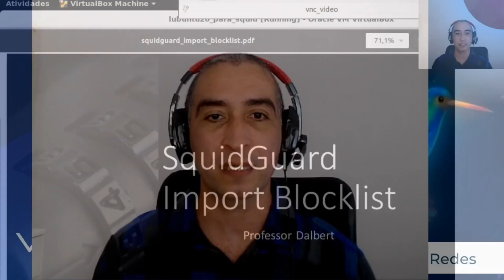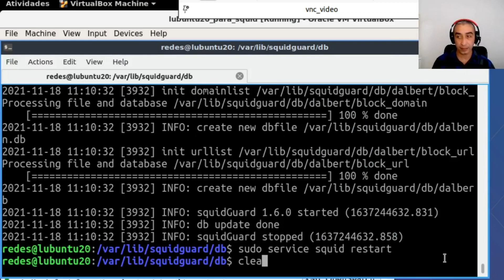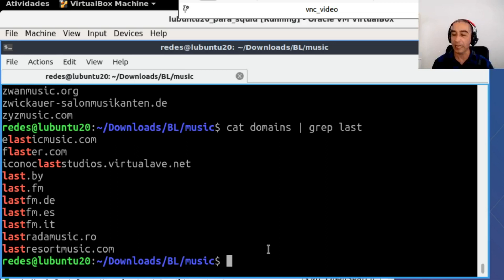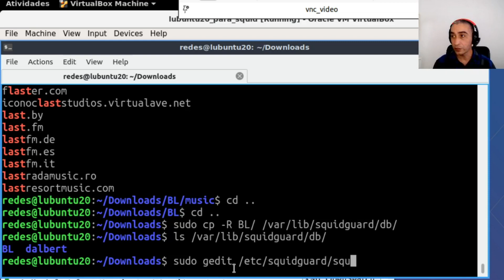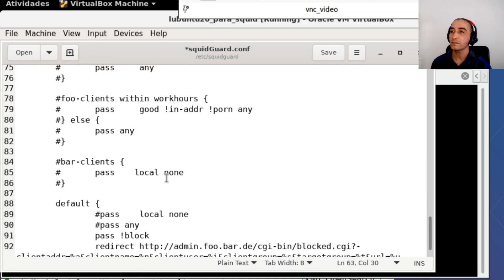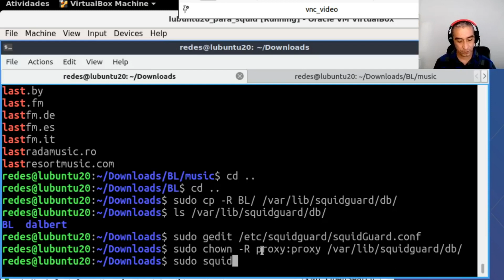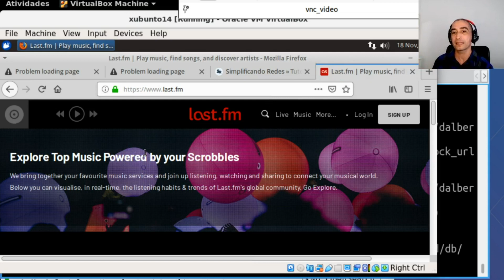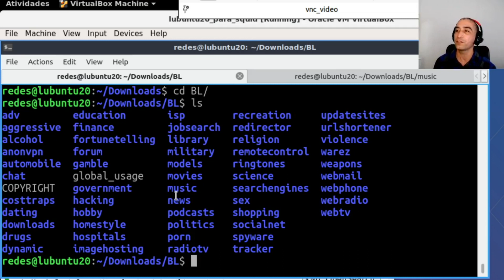SquidGuard : Como Importar Blocklist ?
Vamos apresentar como importar uma blocklist e inserir no Squidguard. Dessa forma, podemos utilizar diferentes blocklists disponíveis na Internet para  nossas regras de bloqueio. Além disso, as blocklists contem categorias que dividem os domínios e URLs que podem ser bloqueados. Consequentemente, a utilização de blocklists facilita a tarefa do administrador de redes.

As blocklists facilitam o trabalho do administrador de redes devido a economia no tempo de busca dos domínios que devem ser bloqueados. Dessa forma, um administrador de redes pode fazer um download de uma blocklist que contêm domínios específicos e utilizá-los em sua rede.

Nesse vídeo vamos apresentar como realizar o download da Blocklist para o  SquidGuard. Em seguida, vamos descompactar a blocklist e copiar para o diretório da base de dados do squidguard. Além disso, vamos mostrar a estrutura de categorias da blocklist o shallalist. Logo depois vamos adicionar um bloqueio utilizando uma categoria da blocklist. Então, faremos uma atualização da base de dados do squidguard para as alterações feitas. Depois disso, faremos testes e discutiremos sobre a solução proposta.

00:00 Introdução
01:39 Download da Blocklist do SquidGuard
02:45 Descompactando e movendo a Blocklist
03:23 Mostrando as categorias da Blocklist
04:30 Copiando a blocklist para o SquidGuard
05:39 Adicionar bloqueio por categoria no SquidGuard
09:51 Dar permissão ao proxy no SquidGuard
10:47 Atualizar a base de dados do SquidGuard
11:42 Novamente dar permissão ao proxy
11:55 Mostrando o status do squidguard
12:38 Atualizando as alterações no Squid
12:45 Testando SquidGuard no Cliente

Apresentado pelo professor Dalbert